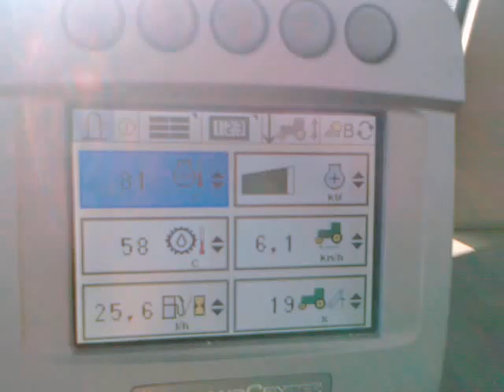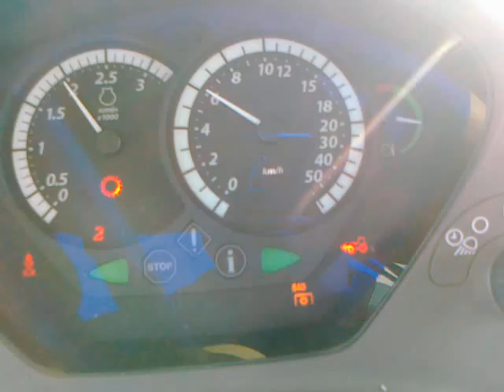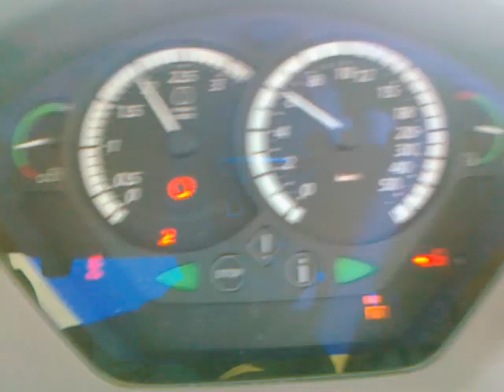John Deere-6830 premium + Borona-simító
8-méteres duplasor fogas+simító, de viszi mint állat :-)